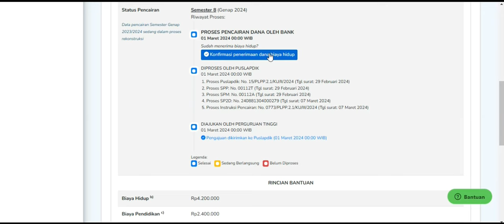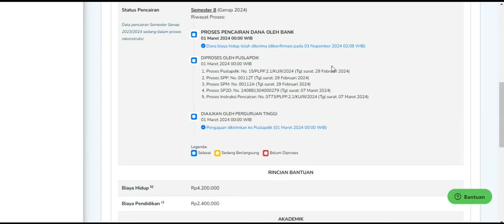KONFIRMASI PENCAIRAN KIP KULIAH